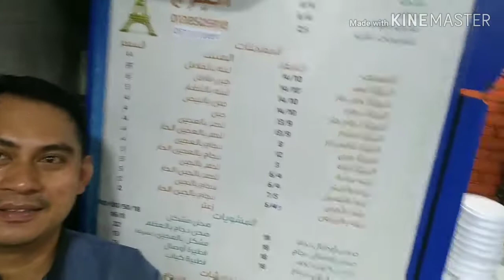ARABIAN PIZZA, cara membuat pizza di restauran, resep pizza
ARABIAN PIZZA, cara membuat pizza di restauran